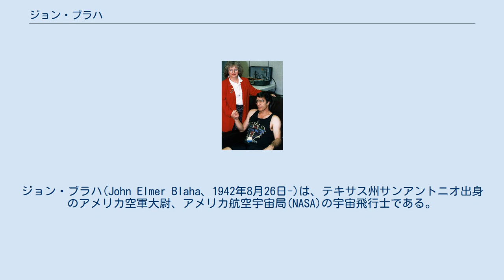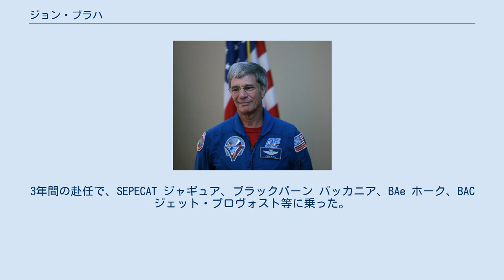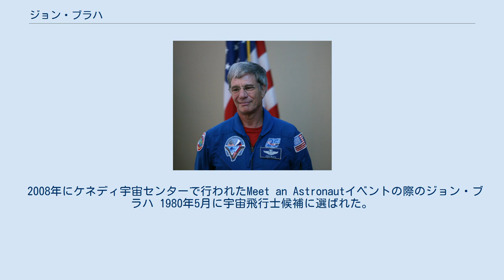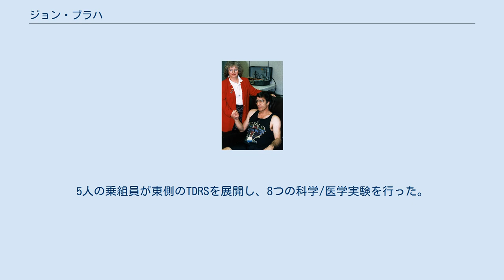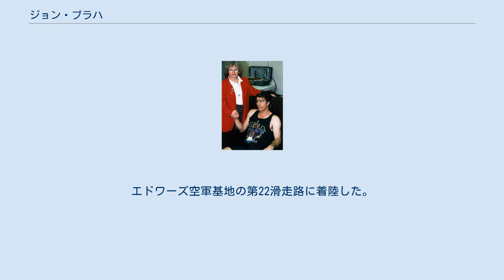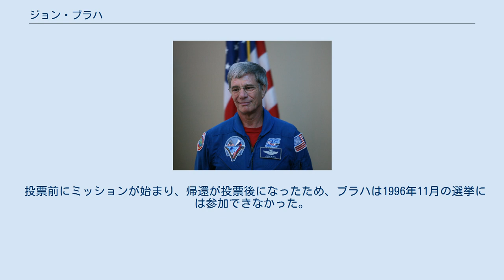ジョン・ブラハ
ジョン・ブラハ(John Elmer Blaha、1942年8月26日-)は、テキサス州サンアントニオ出身のアメリカ空軍大尉、アメリカ航空宇宙局(NASA)の宇宙飛行士である。
スペースシャトル及びミールで5度の宇宙飛行経験を持つ。
 妻のブレンダ・I・ウォルタースはミズーリ州セントルイス出身で、3人の子供と4人の孫がいる。
小惑星番号22442の小惑星に命名されている（小惑星ブラハ）。
 1960年にバージニア州ニューフォークのグランビー高校を卒業した。
1965年に空軍士官学校で基礎工学の学士号を取り、1966年にパーデュー大学で航空宇宙工学の修士号を取った。
 1967年にアリゾナ州のウィリアムズ空軍基地でpilot wingsを取得し、F-4、F-102、F-106、A-37に乗った。
ベトナムでは361回の交戦を行った。
1971年、カリフォルニア州エドワーズ空軍基地の空軍テストパイロット学校に通い、NF-104Aに乗って10万440フォートまで到達した。
卒業後、F-104の教官となり、空軍テストパイロット学校で教えた。
1973年、イギリス空軍に配属されてテストパイロットとして働いた。
3年間の赴任で、SEPECAT ジャギュア、ブラックバーン バッカニア、BAe ホーク、BAC ジェット・プロヴォスト等に乗った。
1976年、空軍指揮幕僚大学に通った。
卒業後はアメリカ国防総省本部で働き、F-15及びF-16の研究成果をアメリカ国防総省、アメリカ合衆国国務省、アメリカ合衆国議会に伝えた。
34の異なる機体で7,000時間以上の飛行経験を持つ。
 2008年にケネディ宇宙センターで行われたMeet an Astronautイベントの際のジョン・ブラハ 1980年5月に宇宙飛行士候補に選ばれた。
パイロットとしてSTS-33とSTS-29、船長としてSTS-58とSTS-48に乗り、ミール第22次長期滞在ではボードエンジニアを務めた。
5度のミッションで合計161時間を宇宙で過ごした。
 5度のミッションの他にも、ブラハはNASA Space Flight Safety Panelの議長、Mission Management TeamのWeather Manager、NASA Space Shuttle Improvement Panelのメンバー等を務めた。
オービタのヘッドアップディスプレイの設計、開発、統合も率いた。
さらに、緊急時脱出手順の開発も率い、上昇時の複数エンジン故障の際の乗組員の救命率を著しく高めた。
宇宙船のパフォーマンスや制御について多くの論文を書いた。
 ブラハは1997年9月にNASAを退職し、故郷のサンアントニオに戻って、USAAの幹部となった。
 ミールから帰還後のブラハと妻のブレンダ STS-29では、1989年3月13日にスペースシャトル・ディスカバリーがフロリダ州のケネディ宇宙センターから打ち上げられ、3月18日にエドワーズ空軍基地に着陸した。
5人の乗組員が東側のTDRSを展開し、8つの科学/医学実験を行った。
 STS-33は、1989年11月22日から27日にかけてディスカバリーで行われた。
夜間に打ち上げられ、国防総省やその他のペイロードが運ばれた。
地球を79周した後、エドワーズ空軍基地の第4滑走路にハードランディングした。
 STS-43は、1991年8月2日から11日にかけてスペースシャトル・アトランティスで行われた。
9日間のミッションで、西側のTDRSを展開し、滞在延長型オービターや宇宙ステーションの開発のための物理、材料、生物等の分野の32の実験が行われた。
地球を142周した後、ケネディ宇宙センターの第15滑走路に着陸した。
 STS-58は、1993年10月18日から11月1日にかけて行われた。
スペースシャトル・コロンビアが7人の乗組員を乗せてケネディ宇宙センターから打ち上げられた。
記録となる14日間のミッションで、NASA運営から、最も成功して最も効率的なスペースラブの運用が行われたと認識されている。
自身の体と48匹のラットを用いて神経前庭、心臓血管、心肺、代謝、筋骨格等の医学実験が行われ、地上及び宇宙飛行中のヒトや動物の生理学に関する知見が深まった。
さらに、オービタ上で16の技術試験、滞在延長...